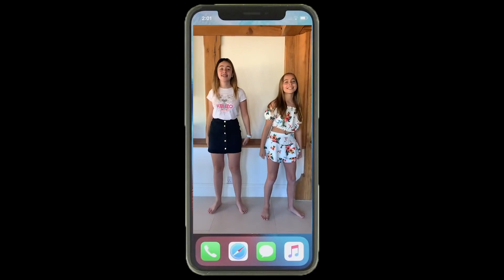Lilybakes | 1 year on | OMG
Lilybakes, 1 year on, OMG guys.   I cannot believe its been a year since the launched Lilybakes,  all the cakes I have made, tutorials, challenges, routines and so much more, its been so much fun!  What a short but the best journey so far.